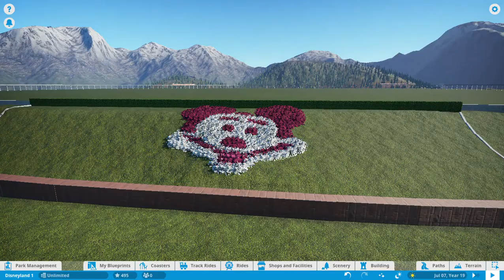Mickey Flowers - Disneyland Planet Coaster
Here's a preview of the shrubbery beneath the Main Street Train Station. Only the mickey flower head is complete at the moment, but I like how it turned out so far; just need to add the extra details to the left and right of the head.